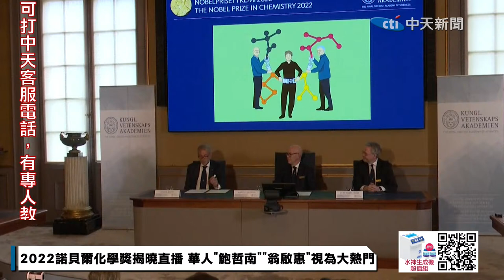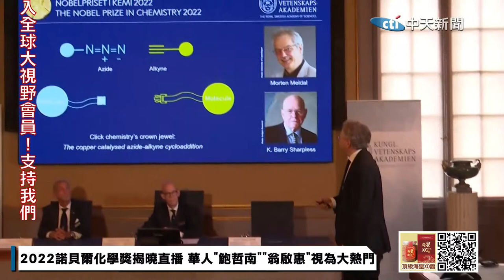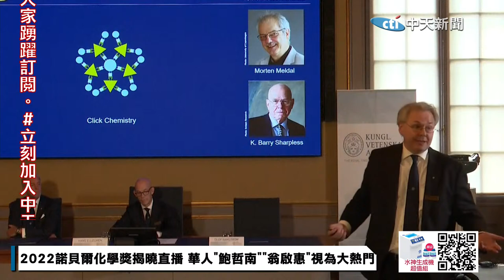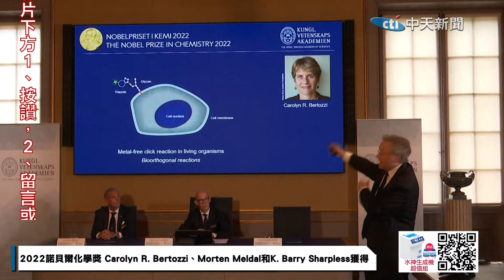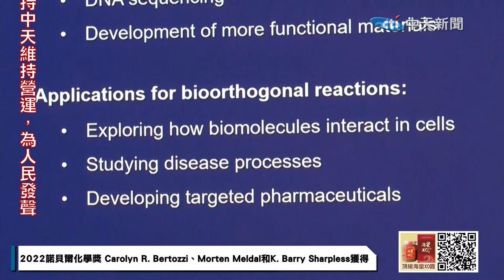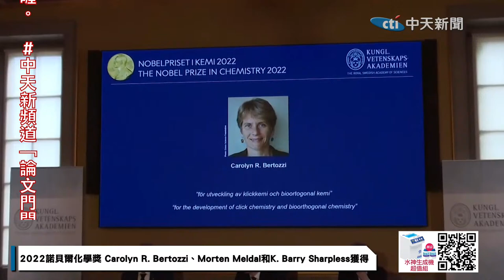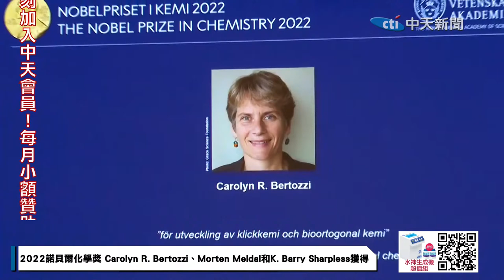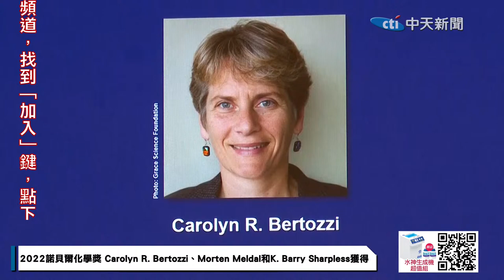【中天直播#LIVE】諾貝爾化學獎得主揭曉 由Carolyn R. Bertozzi、Morten Meldal和K. Barry Sharpless獲得 原音呈現 20221005 @全球大視野Global_Vision​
⭐️虎編推薦外加折扣 推薦代碼cti135⭐️